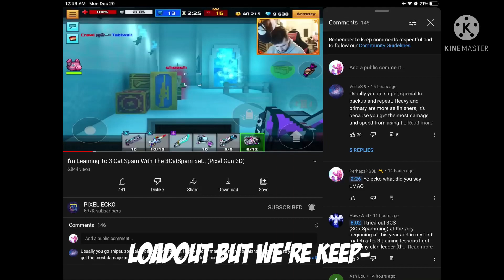Pixek Ecko Swears LOL